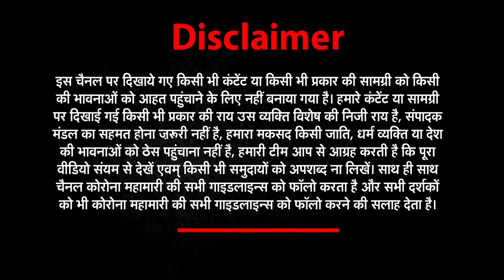कैसे हारेगा Corona, क्या ऐसे जीतेगा भारत ? | Bharat@9 | Kajol Narayan | News world india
कोरोना में खतरे में इंसानियत
खत्म नहीं हो रही लोगों की जाहिलियत
कैसे हारेगा कोरोना ?
क्या ऐसे जीतेगा भारत ?